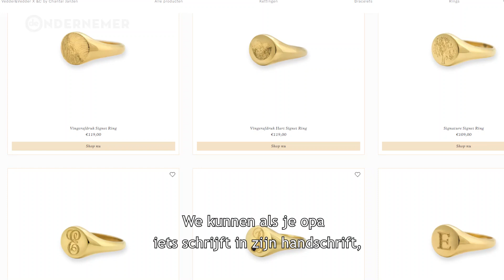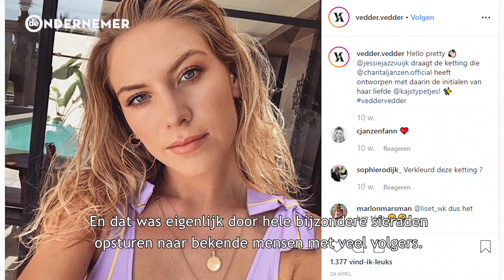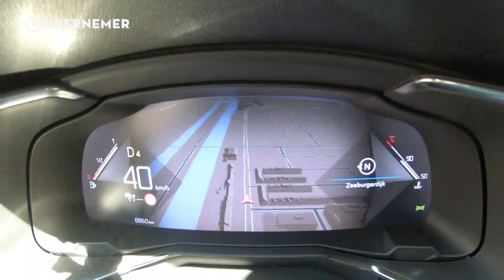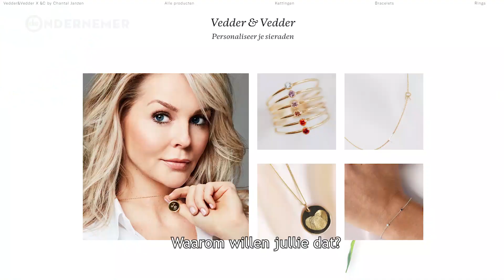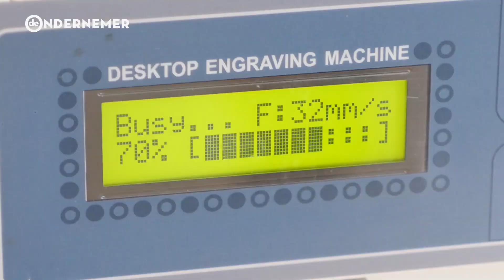Vedder&Vedder wil ook internationaal doorbreken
Ze werden bekend als de persoonlijke sieradenmakers voor BN’ers als Chantal Janzen, maar willen het nu ook maken in de VS en Duitsland. De zussen Esther en Anne Vedder vertellen in Werkverkeer hoe ze met hun social media-strategie bekend Nederland veroverden. Gaat het ze ook lukken in het buitenland? En hoe zit het met het openen van een fysieke winkel?